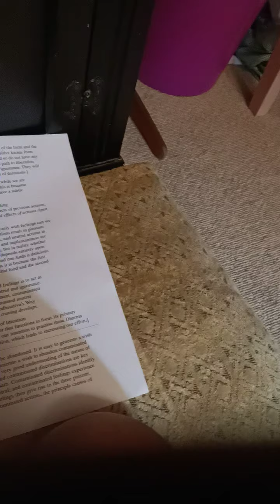6th of 10. Five all accompanying mental factors. Sense karma ripening? Contact, Feeling & delusion.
First the pre script then pause, play your preparatory practices CD or MP3 from Tharpa.com such as Heart Jewel or Prayers For Meditation if you are short for time. Then press play again and receive the contemplation. Pause whenever you want, let the points sink in our reflect from your own experience. Then move your mind to the placement meditation. Sit for a while holding the virtuous determination in your mind, the final placement, which is a virtuous mind: the direct cause of happiness.

post script concludes what we need to realize in out Kadam Lamrimpa practice in order to become a pure being. This is after we have completed the dedication prayers.

Some of these views are my own understanding and writings having faithfully studied and concluded on reading, debating and listening to these teachings from qualified Kadampa Teachers in the NKT IKBU Buddhist Centres. Some of the reading to video is from Geshe Las books such as that I have studied o the Foundation Program. It is advised that you attend these same classes and read the same books to advance your own understanding. However it is possible to reach different conclusions than those I have drawn here. You are welcome to respectfully disagree and debate with others. This is encouraged in Kadam Dharma Centres.